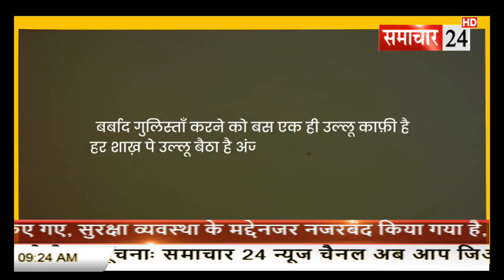नौकरियां तो दी नहीं, लेकिन अब युवाओं से वसूलेंगे 12% GST, गजब Modi जी गजब।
नौकरियां तो दी नहीं, लेकिन अब युवाओं से वसूलेंगे 12% GST, गजब Modi जी गजब।Samachar24